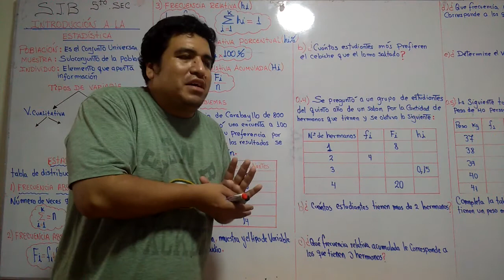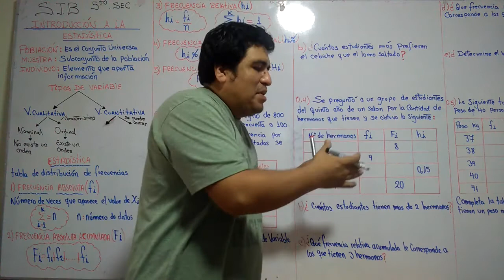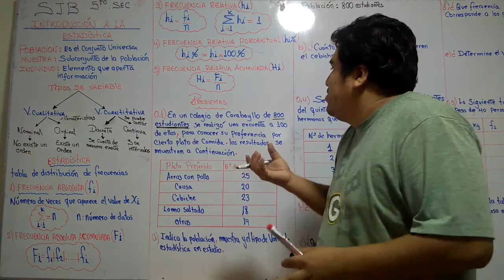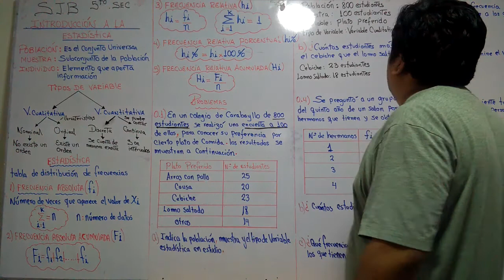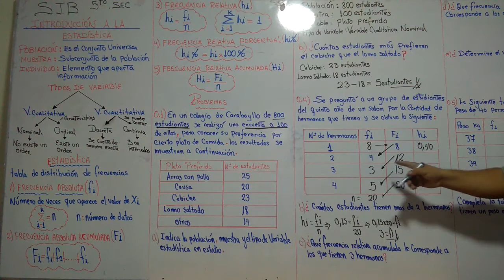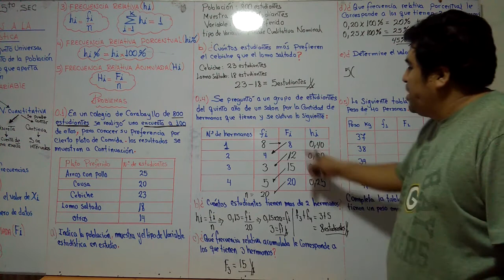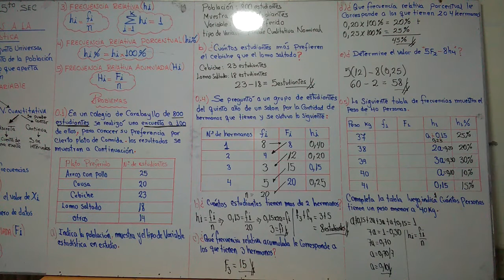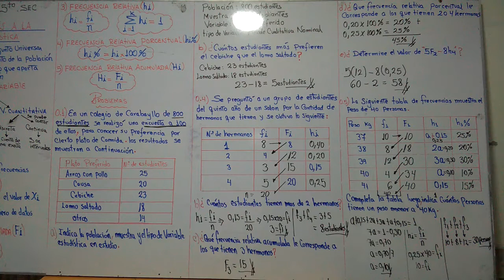ESTADISTICA 5TO SEC